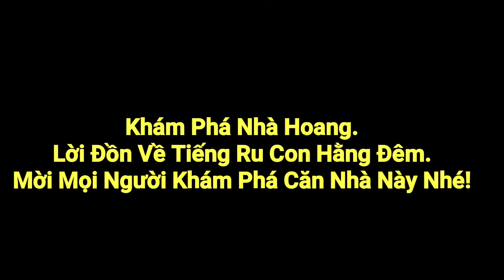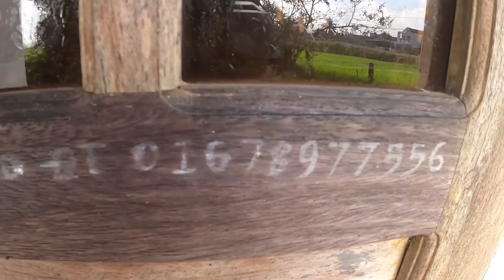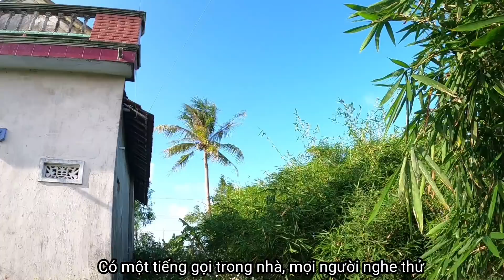Khám Phá Căn Nhà Hoang Với Lời Đồn Có Tiếng Ru Con Hằng Đêm